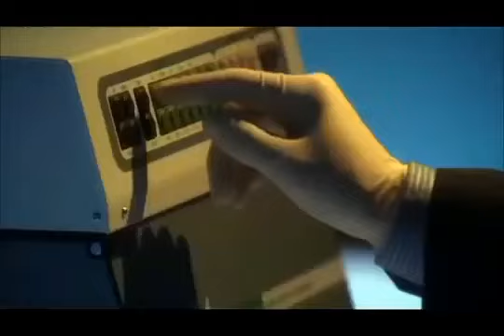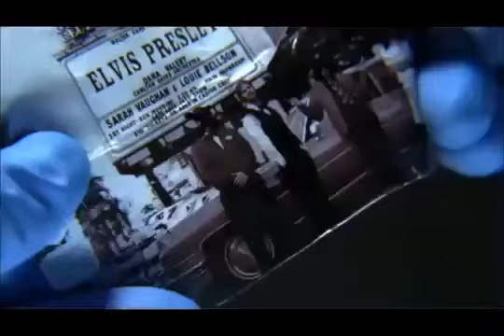7x9 csi vegas ''lenyenda viva'' clip en latino (4)